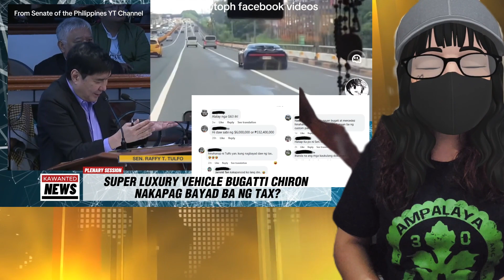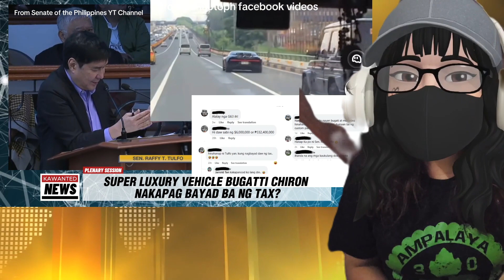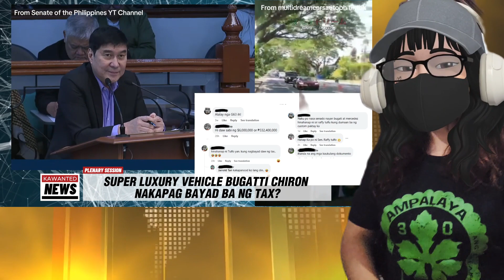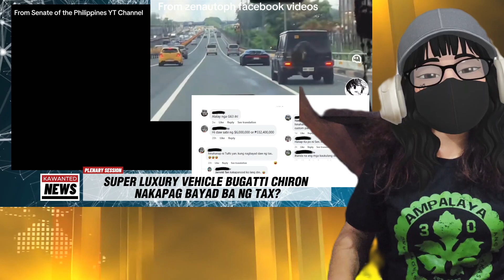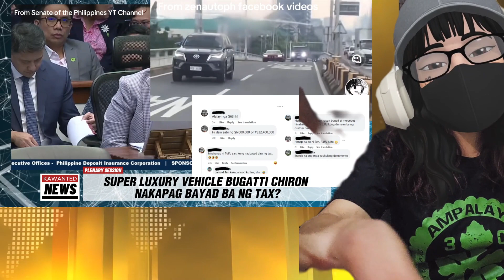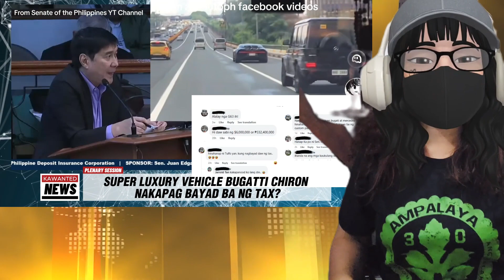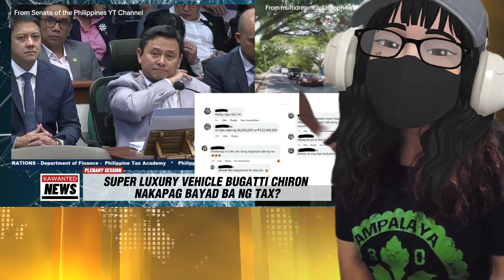WANTED: SUPER LUXURY CAR BUGATTI CHIRON MAY 20% REWARD SA INFO KUNG NASAAN ANG 2 SMUGGLED CAR P330M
𝗚𝘂𝘀𝘁𝗼 𝗻𝗶𝘆𝗼𝗻𝗴 𝗺𝗮𝗴𝗶𝗻𝗴 𝗶𝗻𝘀𝘁𝗮𝗻𝘁 𝗺𝗶𝗹𝘆𝗼𝗻𝗮𝗿𝘆𝗼? 𝗕𝗮𝘀𝗮𝗵𝗶𝗻 𝗻𝗶𝘆𝗼 𝗶𝘁𝗼!
Matatandaan sa Senate Budget hearing ng Committee on Finance noong Nobyembre 17 ng 2023, tinanong ni Sen. Idol Raffy Tulfo sa mga kawani ng Bureau of Customs (BoC) kung ang kumakalat ba sa social media na Bugatti Chiron sports car na na-ispotang pagala-gala sa Metro Manila ay nakapagbayad ng kaukulang buwis sa Customs.
Ang bawat isang Chiron ay nagkakahalaga ng 3 million US dollars bawat isa o 165 million pesos, at ang kaukulang buwis dapat kada isa nito ay aabot sa humigit kumulang 200 million pesos.
At inamin mismo ng Customs kay Sen. Idol na wala silang record na ang dalawang high-end sports car na ito ay pumasok ng bansa. Ibig sabihin, ang mga ito ay puslit o smuggled.
Ngayon, nagpalabas na ang BOC ng Warrant of Seizure and Detention para sa dalawang sports cars. Magbibigay din daw ang BOC ng pabuya na 20% ng aktuwal na kitang kanilang makokolekta sa pagbenta ng mga Chiron sa kung sino man ang makapagtuturo sa kinaroroonan ng mga ito.
Ayon sa BOC, ang may-ari ng mga Bugatti, base sa records ng Land Transportation Office, ay sina Menguin Zhu at Thu Thrang Nguyen.
Unang tanong: Paano narehistro ang dalawang imported na Bugatti sa LTO samantalang kinailangan dapat ng mga may-ari na magpakita ng payment of duties and taxes bago maprocess ang mga registration nito? At pangalawang tanong: Paano naipuslit ang mga ito at ilan pa kayang mga imported luxury vehicles ang naipuslit palabas ng BOC nang hindi nagbabayad ng buwis ni singkong duling?
Ito ang paiimbestigahan ngayon ni Sen. Tulfo.